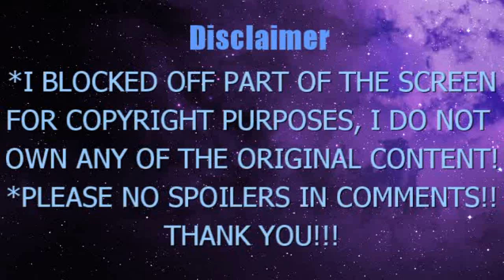DEMON SLAYER ENTERTAINMENT DISTRICT ARC S2 EP 3 4 5 6 FULL BLIND REACTION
Kimetsu no Yaiba EP 3: What Are You?
Kimetsu no Yaiba EP 4: Tonight
Kimetsu no Yaiba EP 5: Things Are Gonna Get Real Flashy!!
Kimetsu no Yaiba EP 6: Layered Memories
*Please don't use my video without permission!
-Copyrights of 鬼滅の刃 /Demon Slayer: Kimetsu no Yaiba goes to Aniplex, Shueisha, and Koyoharu Gotōge.